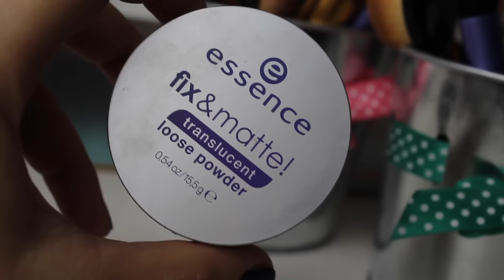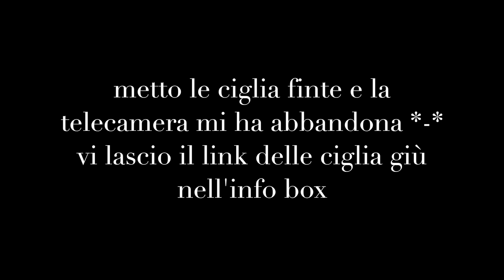SOFT CUT CREASE | Makeup Tutorial | Makeupland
link ciglia finte

♡♡♡ CONTATTI ♡♡♡

♥ LA MIA PAGINA FACEBOOK : MAKEUPLAND - TONIA

♥ IL MIO INSTAGRAM : TONIA_GRAUSO